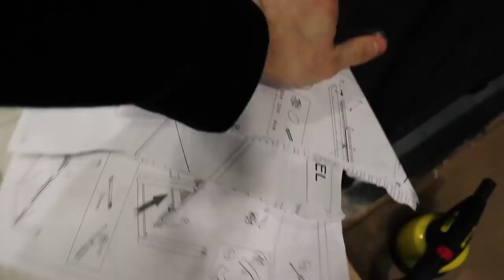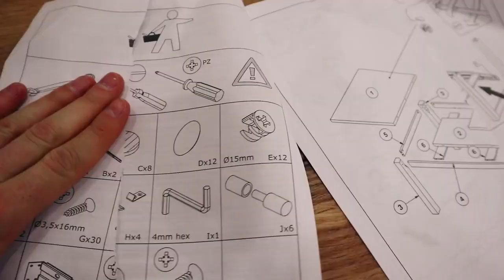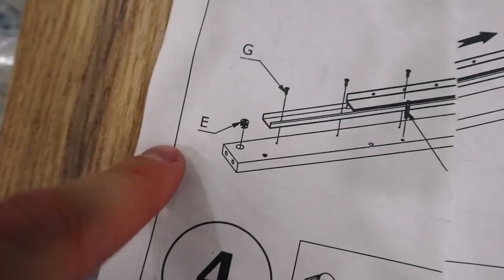CADOUL MEU DE CRĂCIUN!!